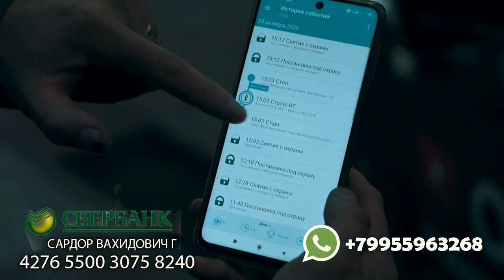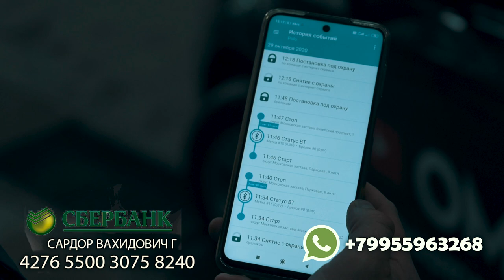MASHINAMNI MATORINI TITIB TASHLASHDI 😱